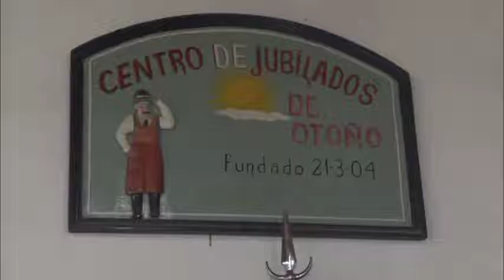El Municipio entregó materiales de construcción al Centro de Jubilados “Sol de Otoño”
En el marco de una importante política de contención a instituciones intermedias, el Municipio hizo entrega de materiales de construcción al Centro de Jubilados del barrio Aviación para la reparación de techos.

El Municipio de San Fernando brinda un fuerte apoyo a los clubes, sociedades de fomento e instituciones intermedias de la ciudad, entendiendo que son entidades con una función social clave para contener e integrar. La política lanzada por el Intendente Luis Andreotti incluye subsidios, otorgamiento de materiales de construcción para sus sedes y trabajo en conjunto a través de talleres culturales y actividades deportivas para los vecinos.

En esta oportunidad, se entregaron elementos al Centro de Jubilados ´Sol de Otoño´ (25 de Mayo y Antártida Argentina), destinados a la reparación de su techo. Además, anunciaron próximos subsidios a 77 instituciones de todo el distrito.

El Director de Entidades Intermedias, Pablo Pasut, encabezó la ayuda y explicó: “El centro estaba sufriendo fuertes goteras por el deterioro del techo, por eso les trajimos los materiales necesarios para poder repararlo. Este es un acompañamiento que estamos haciendo con todas las instituciones de San Fernando debido al mal momento que están transitando porque los servicios están muy caros y no pueden mantenerse solos”.

“En San Fernando existen 26 centros de jubilados y ya estamos preparando un subsidio para 77 instituciones. Se trata de una ayuda económica de 30 mil pesos destinados a gastos de infraestructura. Los centros de jubilados necesitan que estemos con ellos, la contención que realizamos en cada barrio no se podría hacer de parte del Municipio si no fuera por el trabajo de estas instituciones”, agregó el funcionario.

En el Centro de Jubilados ´Sol de Otoño´ asisten más de 60 vecinos. Entre las actividades que se ofrecen todas las semanas se incluye folclore, estimulación de la memoria, telar, dibujo, pintura y cursos de enfermería.

Por su parte, la Presidenta de la institución, Elena Caruso, agradeció la ayuda por los materiales recibidos y sostuvo: “Trabajamos en conjunto porque sin la ayuda del Municipio no podríamos hacer mucho. En este centro trabajamos en comisión todos unidos y gracias a eso podemos lograr nuevas cosas. Se ha deteriorado el techo porque se han roto las chapas. No tenemos más que agradecer al Municipio constantemente por la ayuda que nos da. Además nos entregan subsidios y eso nos permite seguir creciendo”.